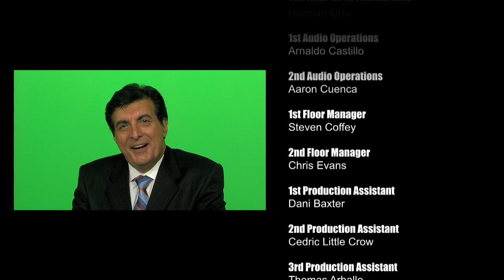Ron Burgundy's Anchorman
Based on the movie Anchorman: The Legend of Ron Burgundy starring Will Ferrell.
Summer 2011 Studio Production class in the California Art Institute of Sunnyvale. Instructor is Gene Frye. Produced by Al Brown. Directed by Mark Balanza. Written by Thomas Kamikane.